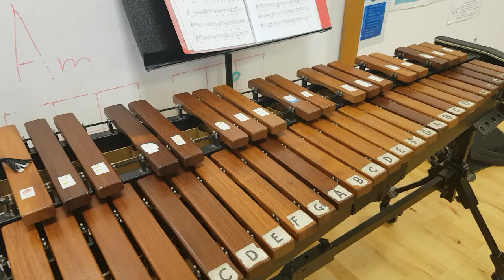Pirates of the Caribbean - National 5 Xylophone - Larkhall Academy